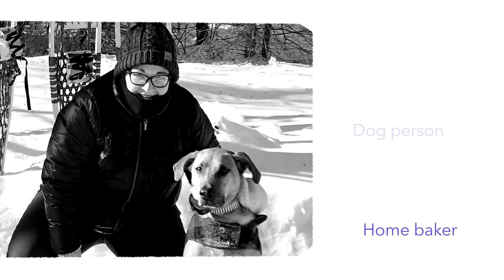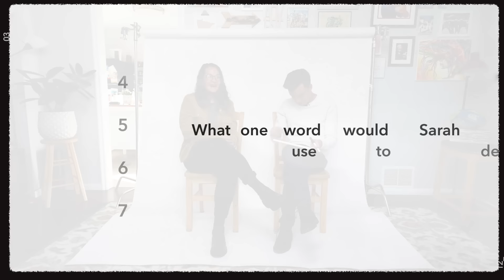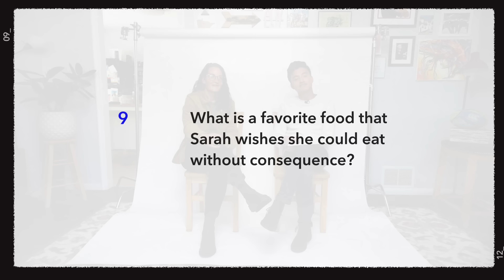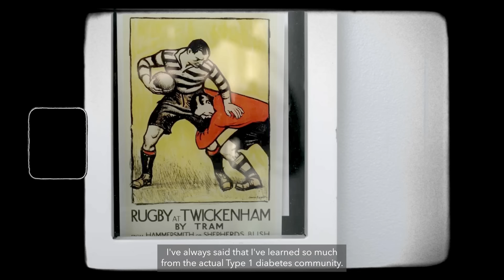Open Book: Sarah and Kyle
Meet Sarah: a rugby player, friend, and tenacious advocate for the diabetes community. At 17, she was diagnosed with type 1 diabetes. With the unwavering support of friends and family, Sarah remains committed to educating others on the "invisible disease" while also living her life how she always intended.

Join us for a touching conversation as two friends get real about how diabetes can affect your day-to-day life. It's a story of tenacity, community, and knowledge that even with an invisible disease, there are people who see you.